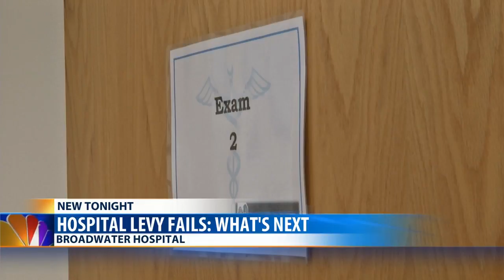Broadwater Health Center leaders planning next steps after voters reject maintenance levy